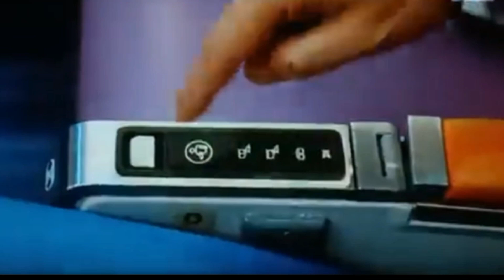chengiz movie jeet | Lovestory |Susmita | Hindi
Chengiz (Hindi) | Lovestory | Jeet |Susmita |